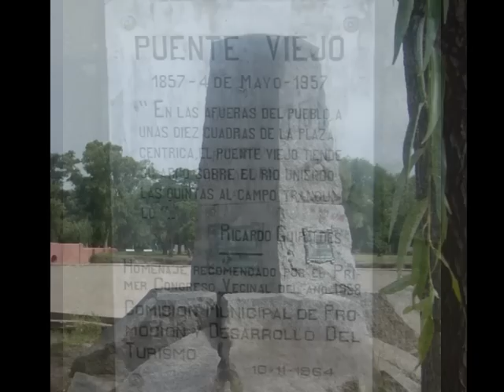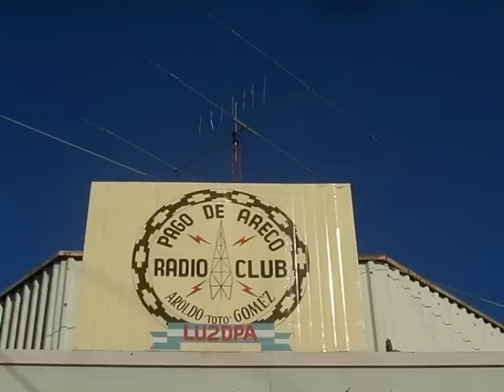Reliquias de mi Pago - Los de Areco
Un pequeño homenaje a San Antonio de Areco, la ciudad donde nacio mi madre y donde vive parte de mi familia.